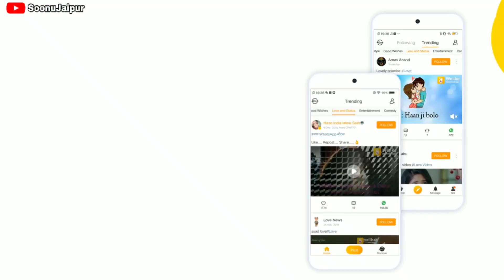Sad😣 Me Duniya Bhula Dunga Status 😢 Whatsapp Status Video , Sad Status Video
Downlod Now

Sad😣 Me Duniya Bhula Dunga Status 😢 Whatsapp Status Video